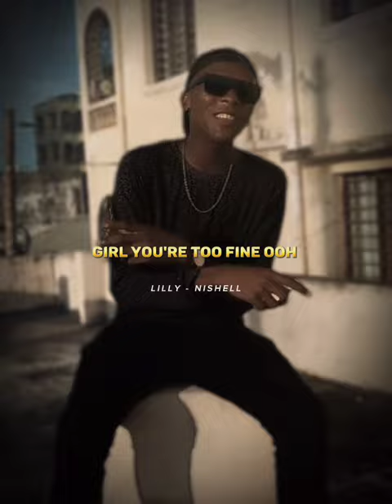Nishell - Lilly (Lyric Video) FOR SKIZA SMS 'Skiza 6340565' to 811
888